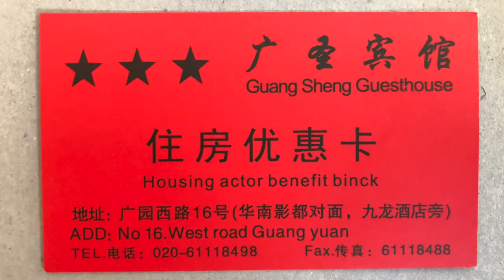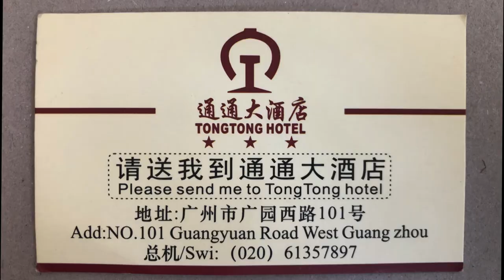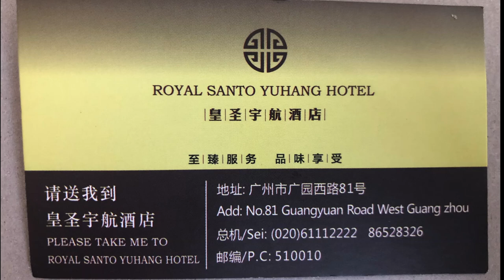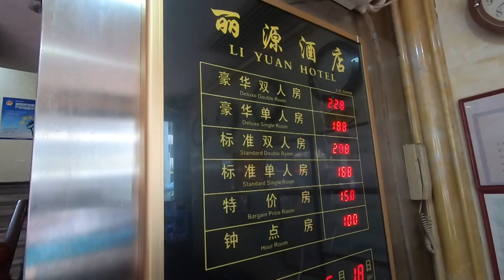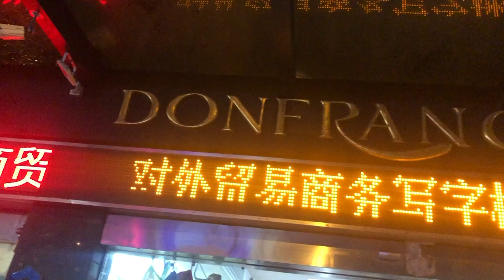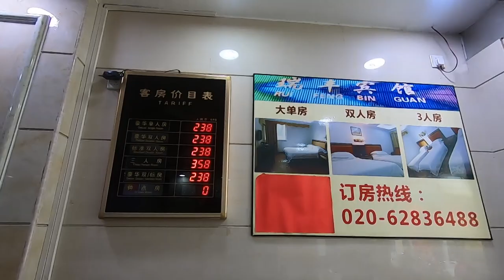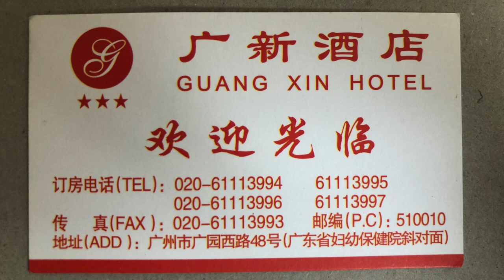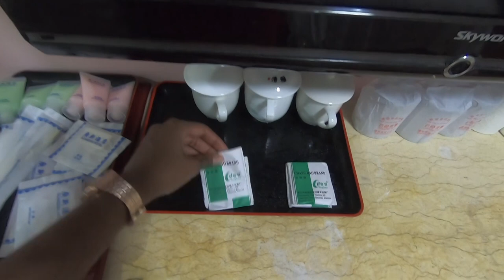HOTELS IN GUANGZHOU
Here are a few hotels around the same area. most of these hotels look similar and are targeted for people that travel to Guangzhou to shop for their business and spend most of their time out shopping or making orders. Hope you enjoy.
MY LIFE IN CHINA AS A BLACK LADY :) Hope you enjoy!

-- Use this link, you'll get US$15 off your booking!!

                              -- anotherblackartist - INSTAGRAM